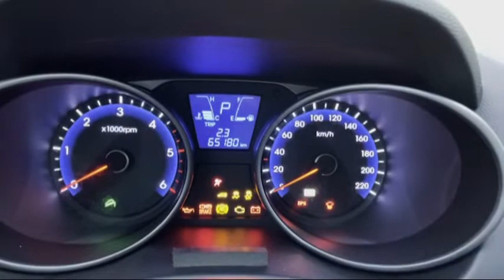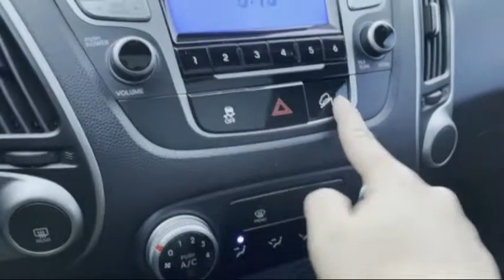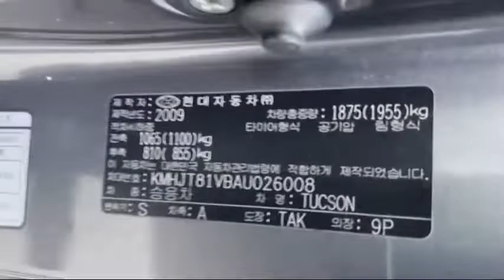2010 hyundai tucson